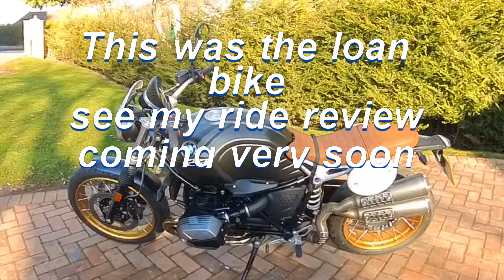GS1250 12K Service and Re-calls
Trip to my dealers to have the work done   Freezing cold day